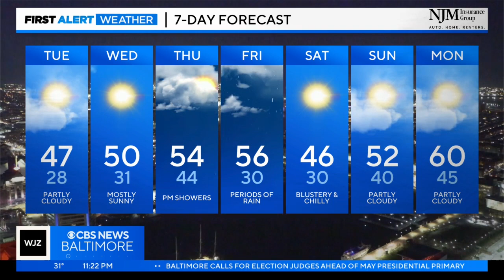Derek Beasley has your Monday night forecast (2/19/2024)